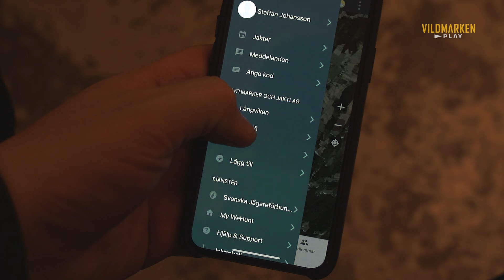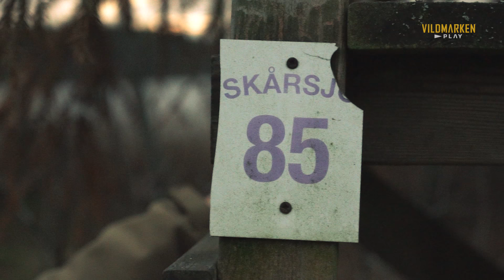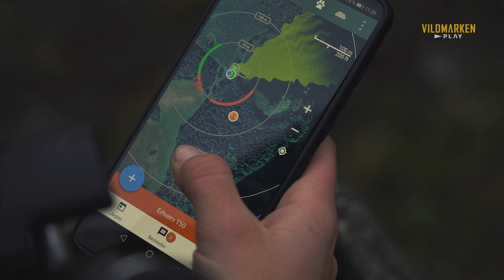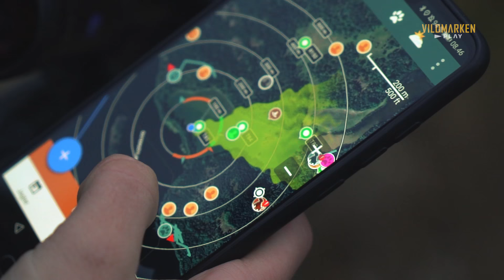Vildmarken Play: På pass med Mette Karin Petersen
VILDMARKEN PLAY: Nyligen arrangerade WeHunt sin numera årliga och uppskattade drevjakt i Skårsjö. I samband med det så tog vi på Magasin Vildmarken rygg på ett nytt stjärnskott på jakthimlen, nämligen Mette Karin Petersen.